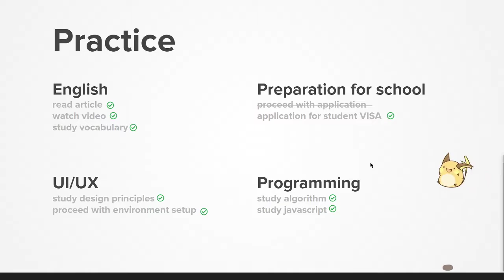Talk about "Udon"